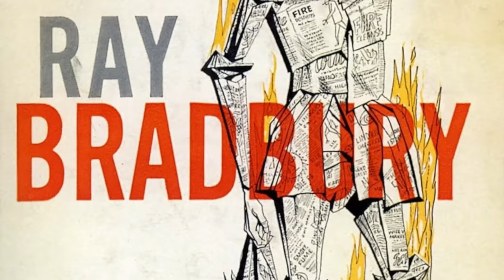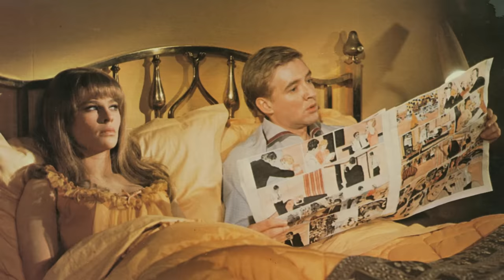"Fahrenheit 451" star Julie Christie had a habit that DISGUSTED many of her male co-stars!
A look at the 1966 movie "FAHRENHEIT 451" and how it's duel role star Julie Christie had a disgusting habit that drove her male co-stars crazy!